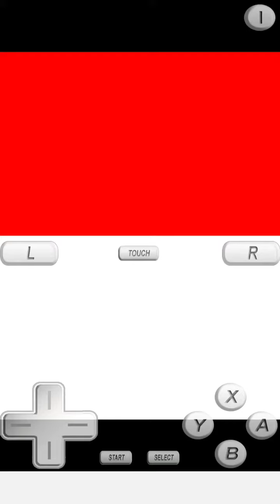Spring Breeze NDS - Oh não...